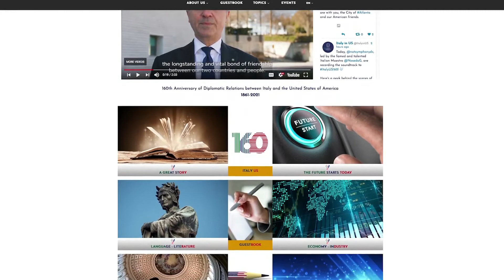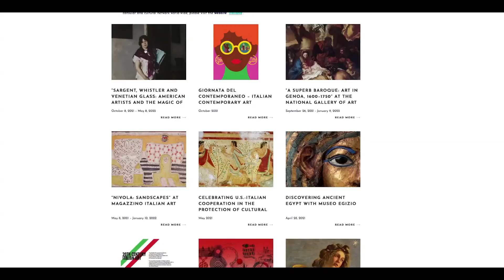SERVIZIO TG RAI - 160esimo anniversario dall’inizio delle relazioni diplomatiche tra l’Italia e USA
160esimo anniversario dall’inizio delle relazioni diplomatiche tra l’Italia e gli Stati Uniti d’America
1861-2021